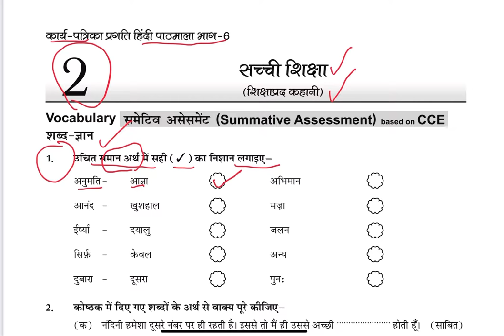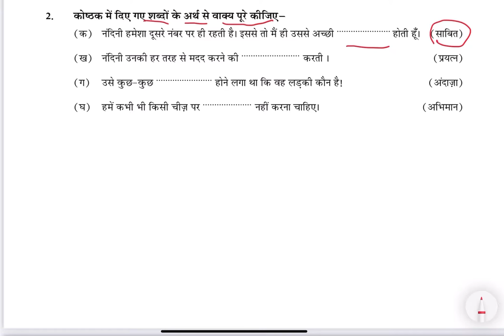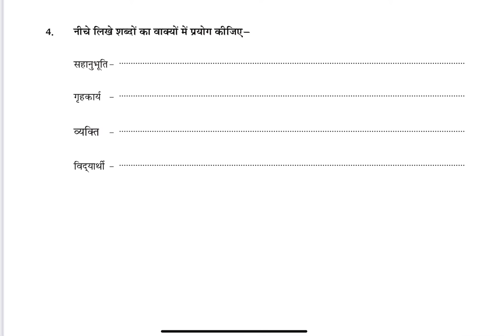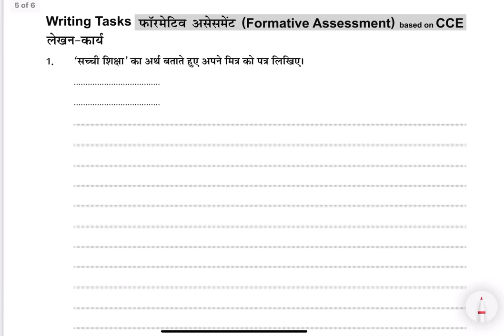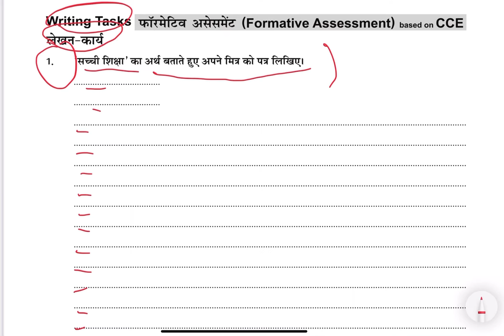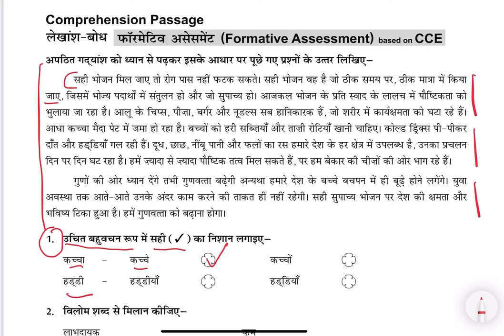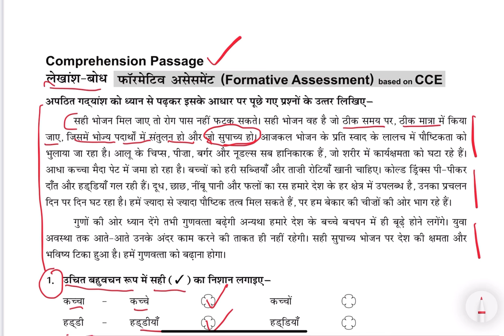Worksheet 2 {class 6 hindi }हिंदी /24/01/2022/worksheet 2/Assessment 2/शिक्षाप्रद कहानी